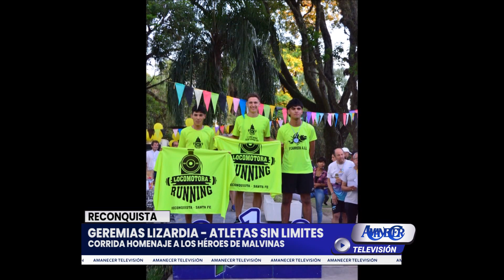GEREMIAS LIZARDIA - ATLETAS SIN LIMITES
CORRIDA HOMENAJE A LOS HÉROES DE MALVINAS